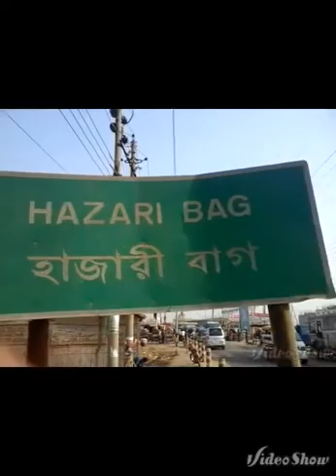HSN Entertainment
Make this video:Hasib.Sani.Nahid